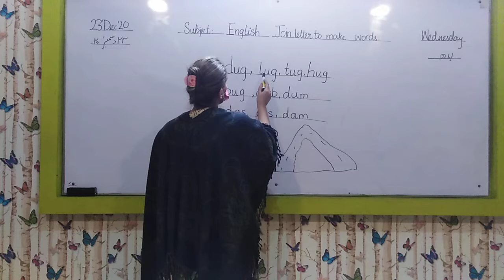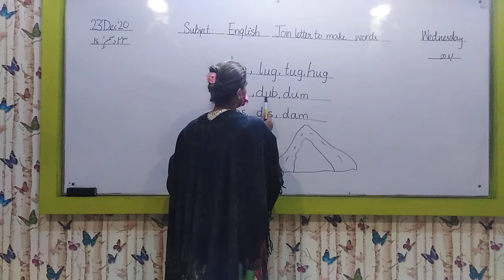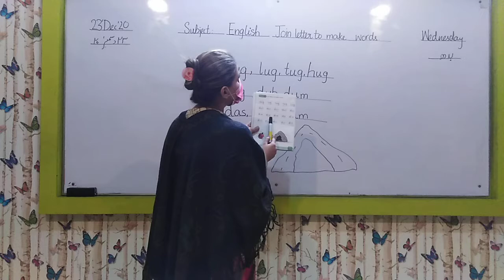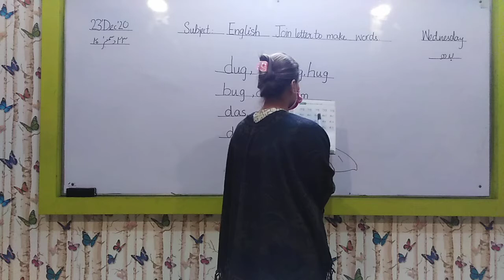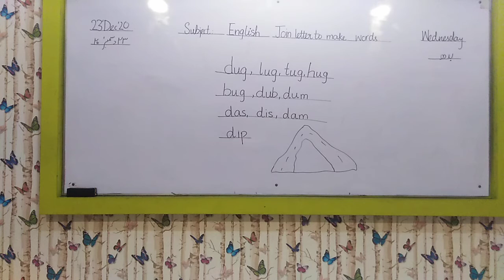Nursery class date 23 12 20 subject English